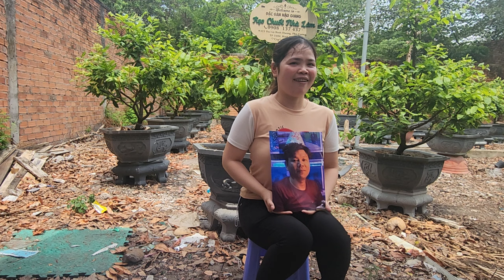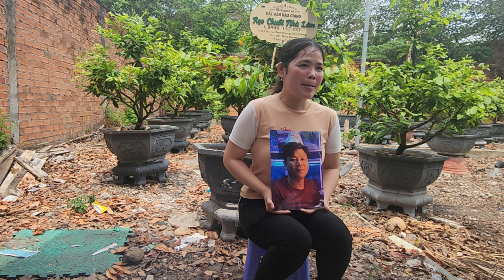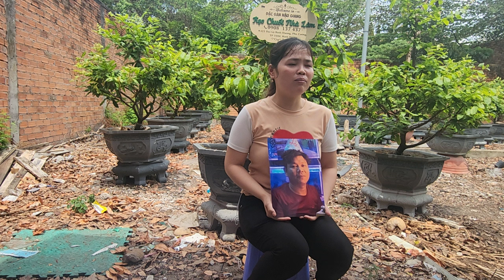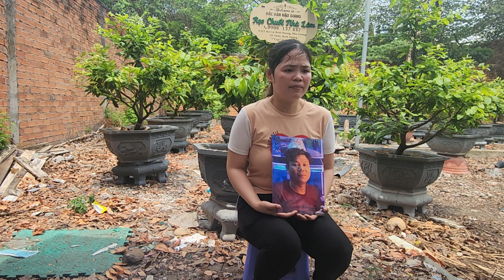Hiệp sĩ Nguyễn Thanh Hải giúp mẹ Quê Sóc Trăng Nhờ timchông ngày 04/05